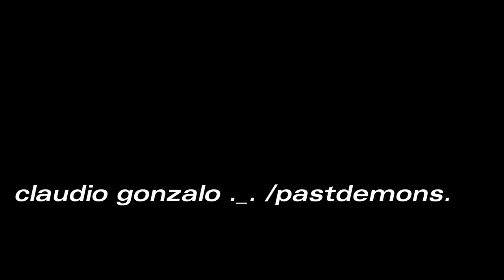well square rounded (numix)